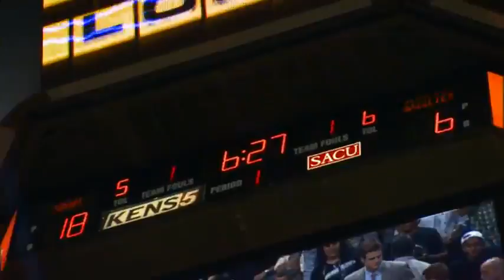NBA Playoffs 2013 Minimovie Week #5 - Western Conference